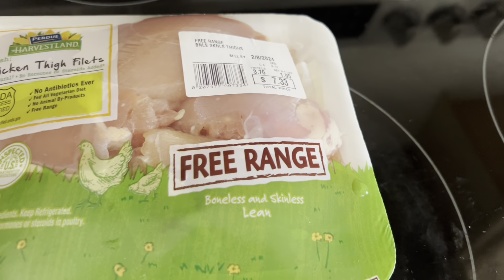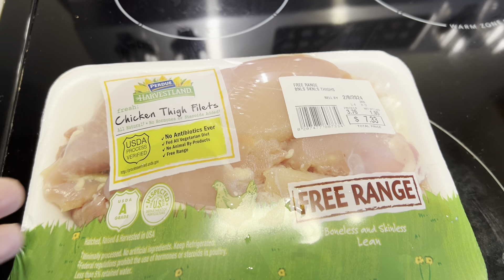ВСЁ ТАК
Моя Амазон страница
Follow me 🛍️

Если нужен хороший риелтор во Флориде (Boca Raton и ближайшие городки) , то напишите мне лично.

Мой iHerb code: CAL8568